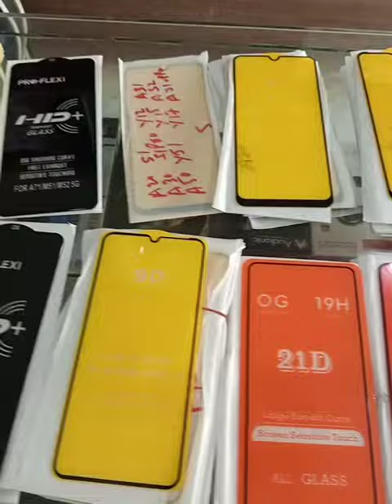Mobile glass protectors in All model price in 2022